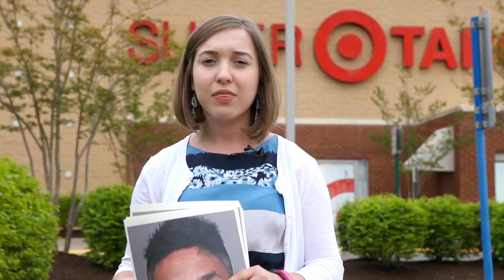Way Off Target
ALL Life Defenders director Emily Brown has a few words about Target's new bathroom policy.